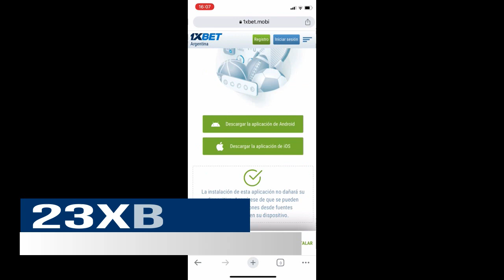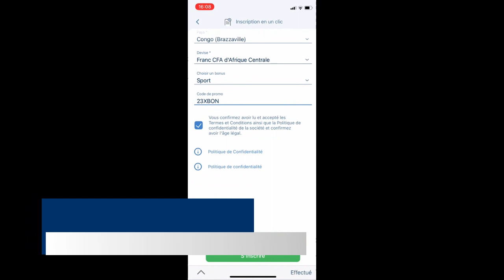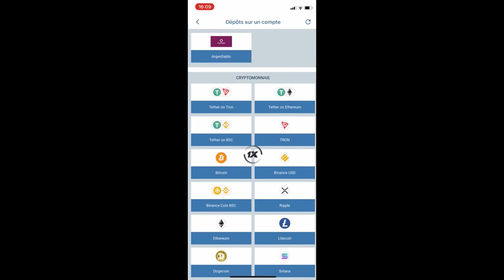Code promo 1xBet Congo 2025. Code promo 1xBet Congo Brazzaville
1xbet code promo 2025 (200% SUR LE PREMIER DÉPÔT):
23XBON
23XBON
23XBON